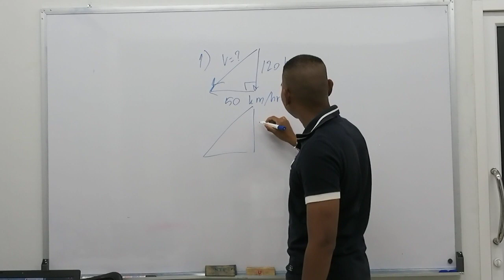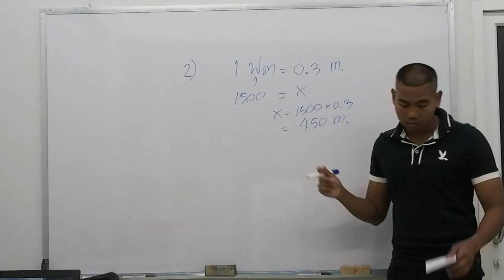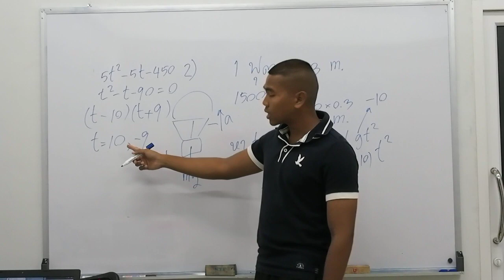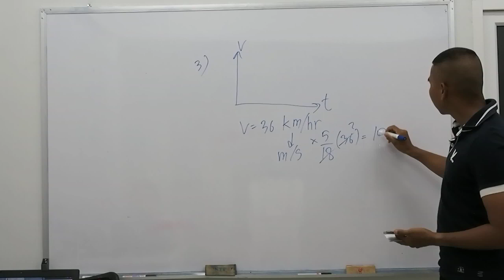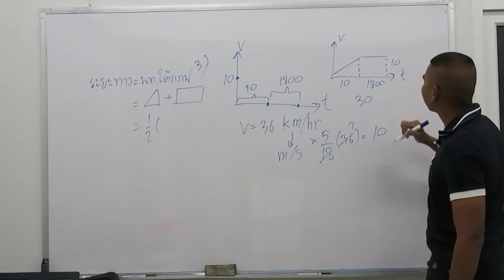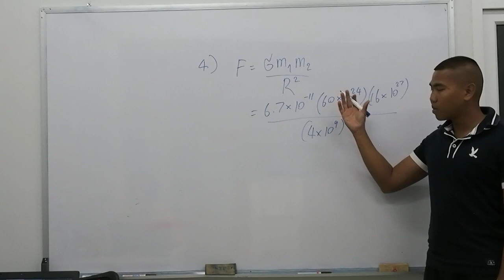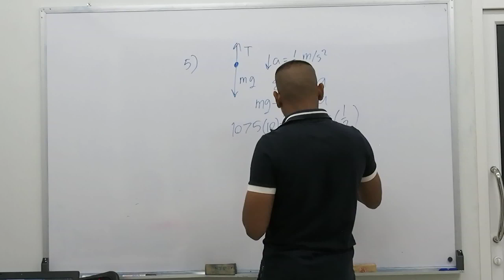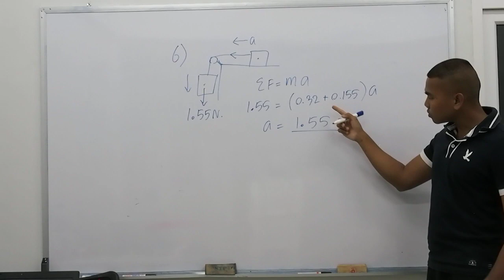เฉลยข้อสอบเข้าเตรียมทหาร วิทยาศาสตร์ปี39 หลักสูตรม.4 l พี่โซ่ ทหารพาติว **ดาว์นโหลดข้อสอบในคำอธิบาย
ลิ้งค์ดาว์นโหลดข้อสอบ

Inbox: เฟสบุ๊คเพจทหารพาติว
ID LINE : @tutorbysoldier